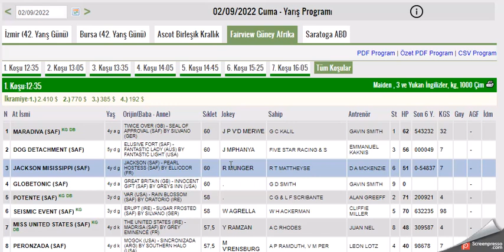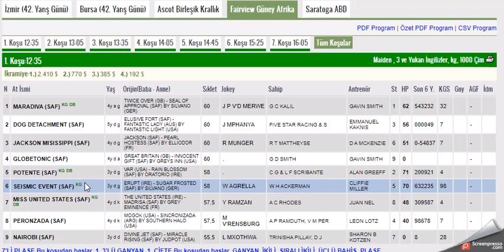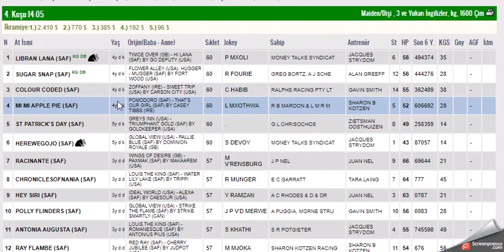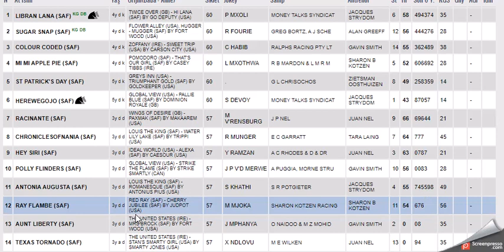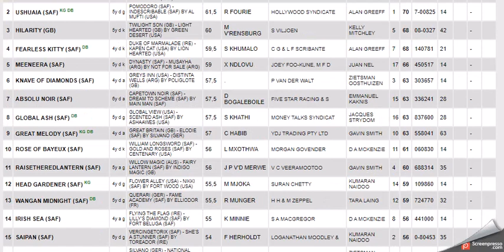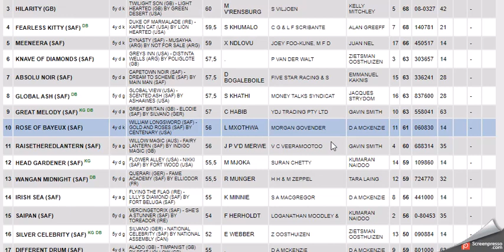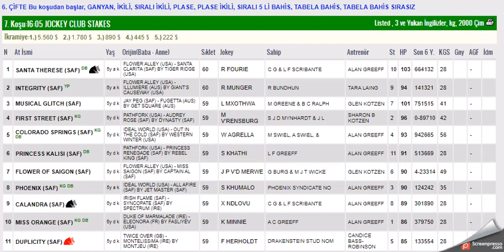2 EYLUL 2022 FAIRVIEW GUNEY AFRIKA ALTILI GANYAN TAHMINLERI-TJK YURT DIŞI AT YARIŞLARI (CUMA)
#2 EYLÜL 2022 FAIRVIEW GUNEY AFRIKA 6'LI GANYAN TAHMİNİ
#2 EYLUL 2022 FAIRVIEW GUNEY AFRIKA 6'LI GANYAN TAHMİNİ
#2 EYLUL 2022 FAIRVIEW GUNEY AFRIKA 6'LI GANYAN TAHMİNİ Yabancı, at, yarışı, tahminleri,
#2 EYLUL 2022 FAIRVIEW GUNEY AFRIKA at yarışı tahminleri,
#2 EYLUL 2022 FAIRVIEW GUNEY AFRIKA Cumartesi altılı ganyan tahminleri,
tjk #2 EYLUL 2022 FAIRVIEW GUNEY AFRIKA at yarışı yorumları,
#2 EYLUL 2022 guney afrika altılı ganyan yorumları,
tjk yabancı at yarışı tahminleri,
tjk 2 EYLUL 2022 altılı yorumları,
#2 EYLUL 2022 FAIRVIEW GUNEY AFRIKA altılı tahminleri,
#2 EYLUL 2022 Pazartesi Cuma cumartesi  yabancı akşam at yarışı tahminleri,
#2 EYLUL 2022 Pazartesi Cuma Cumartesi  durbanville altılı ganyan yorumları,
AKŞAM YARIŞLARI,
yabancı yarışlar,
tjk yabancı,